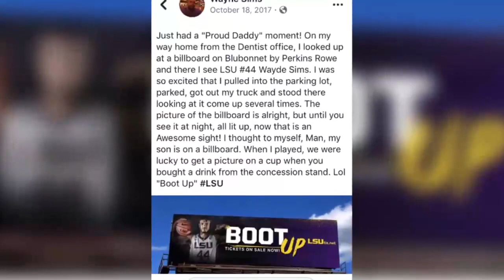Wayne Sims, former LSU basketball player and father to Wayde Sims, dies at 54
Wayne Sims, a former LSU basketball player and father to slain Tigers star Wayde Sims, died Wednesday.